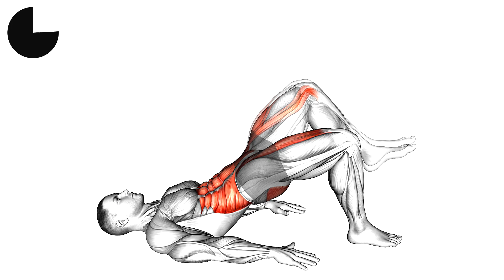Fix Glutes in 4 MOVES ! ( At Home )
This video is perfect for both women and men in order to improve the butt muscles, as this muscle group really creates an important part of the silhouette of your body 💪🏻

Many people think that buttocks muscles don't need to be trained because it's genetic ( in women ) or looks weird ( in men ). But if we face it, strong buttock muscles look very beautiful and your body looks harmonious.  And in order to improve your buttocks muscles, you don't need to squat with heavy weights, but just repeat my exercises at home without equipment for 4 minutes

And remember that any muscles need nutrients for growth. Do not forget to eat right (rice, buckwheat, meat, fish, eggs, vegetables, fruits, nuts, water) for a quick result